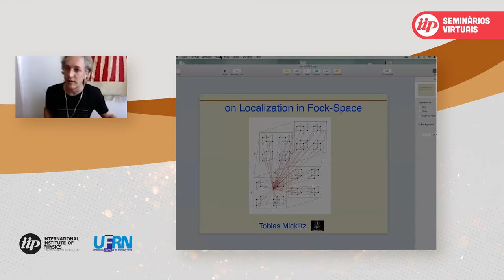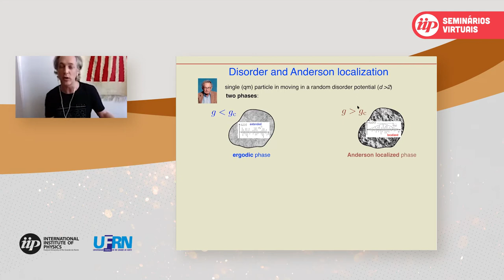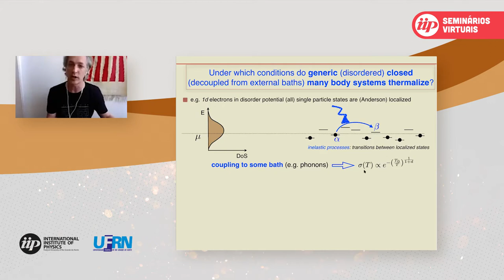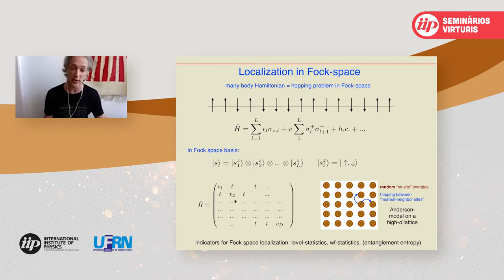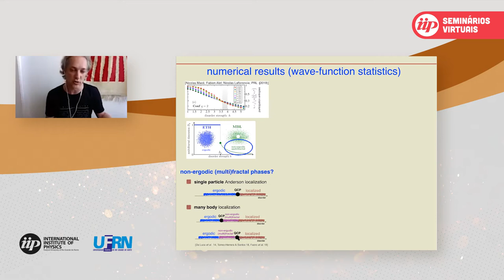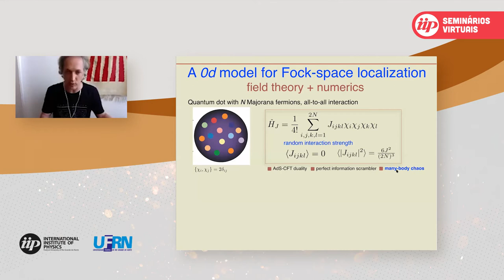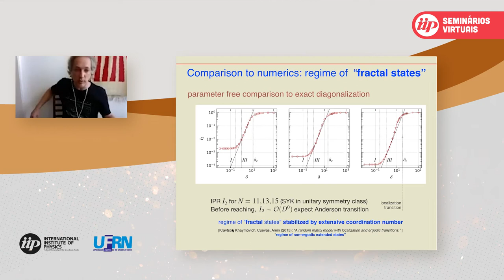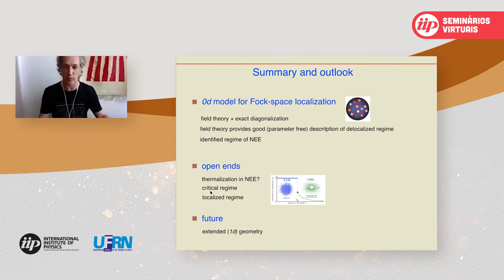SEMINÁRIOS VIRTUAIS -Prof. Tobias Micklitz (CBPF)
Seminário "Sobre localização no espaço de Fock", apresentado em 25/09/2020